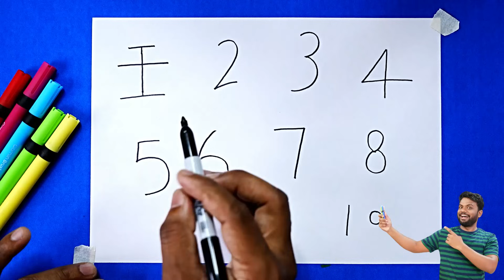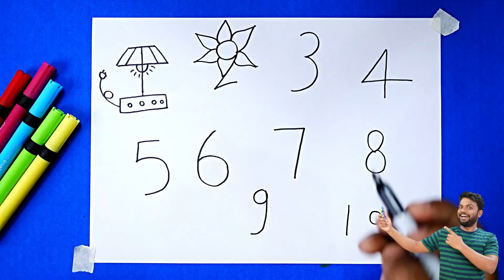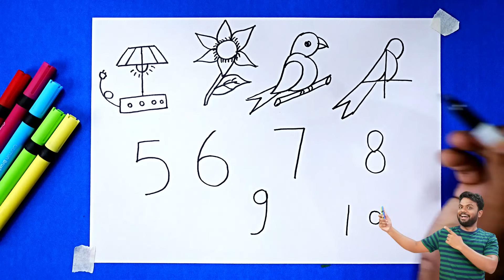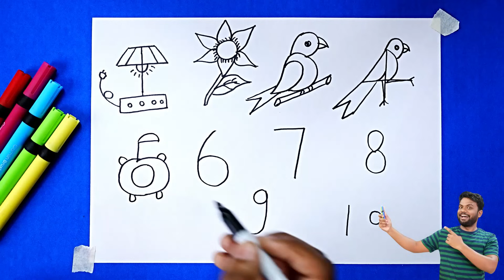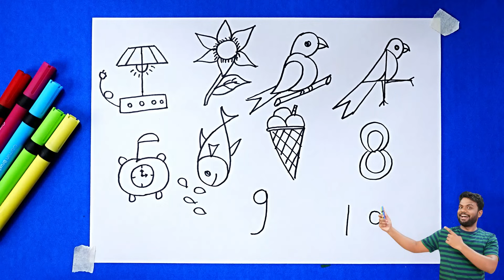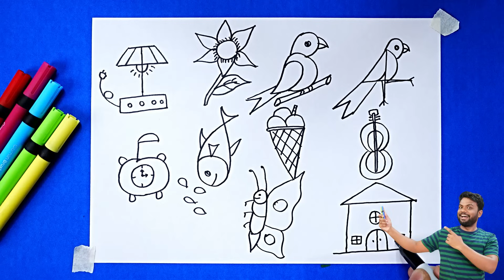1 से 10 नंबर से चित्र आसानी से बनाएं | How to Draw Amazing Drawing From Number | AP Drawing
1 से 10 नंबर से चित्र आसानी से बनाएं | How to Draw Amazing Drawing From Number | AP Drawing